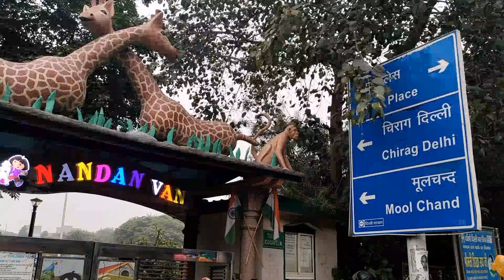Kids Amusement Park In Delhi | Nandan Van Park | Greater Kailash -1 | Picnic Spot in Delhi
Hello Viewers , if you want to go out for picnic with your family and kids then this is this is the best place for you guys. The entry timing is from 10 Am till 6 PM and ticket price is just 20 rs per person. This park has lots of activities for kids. your Kids will definitely love this. To reach this park you can either go by metro or your ride. if you are coming by metro then de-board at moolchand metro station. Enjoy the day here and then in the evening you can also taste the famous moolchand paratha.